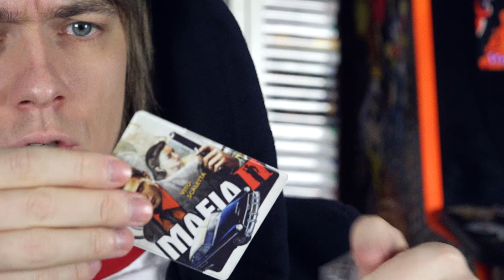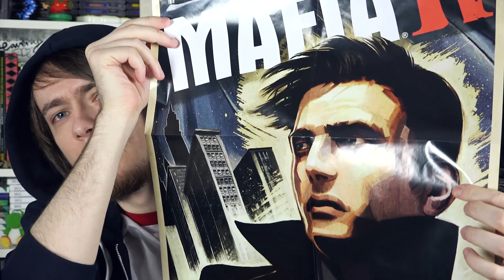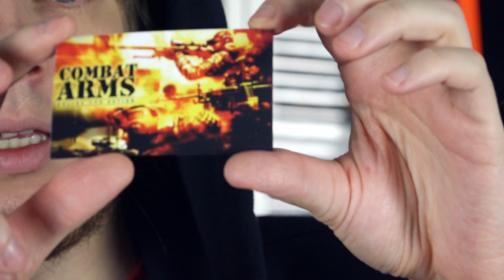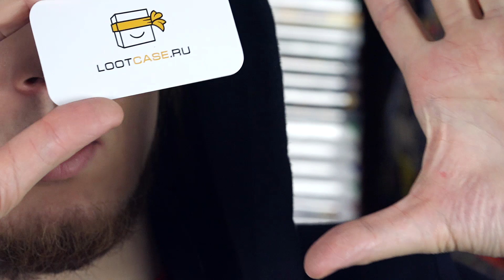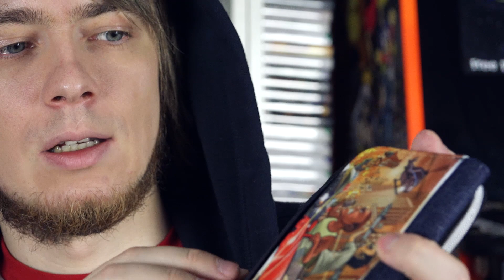РАСПАКОВКА ЛУТКЕЙСА - Октябрь!